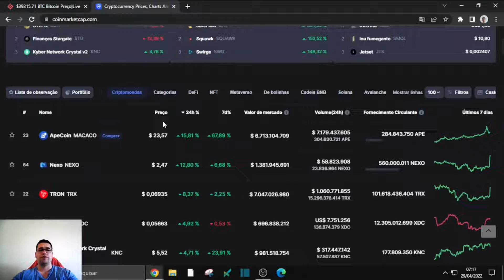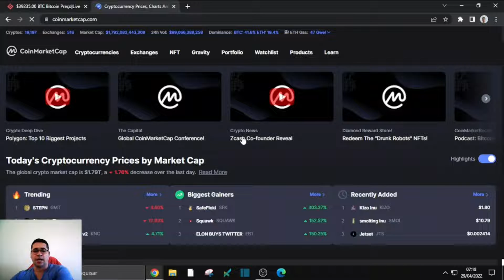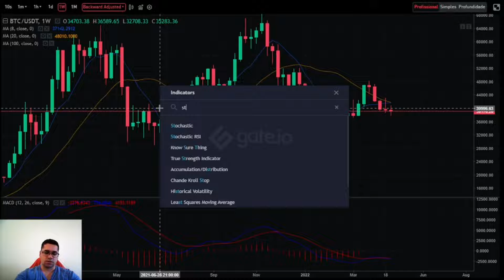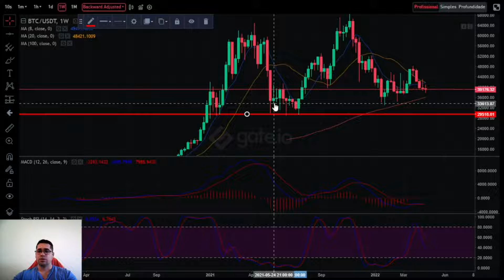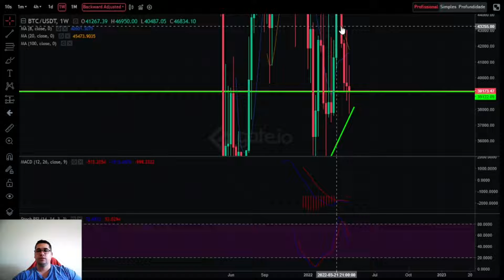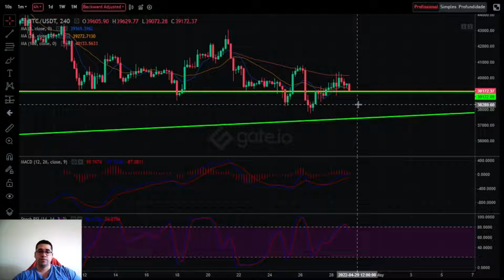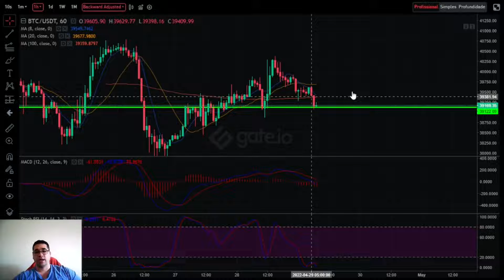Analise Biticoin 29/04/22 cuidado com o fim de semana ele pode ser bem confuso para o investidor